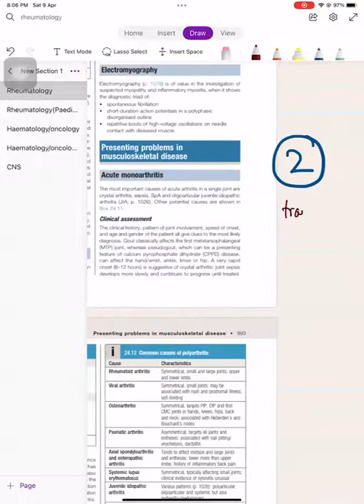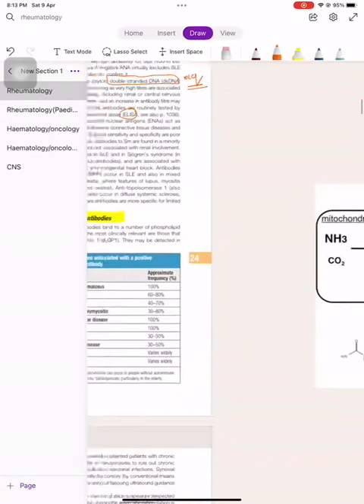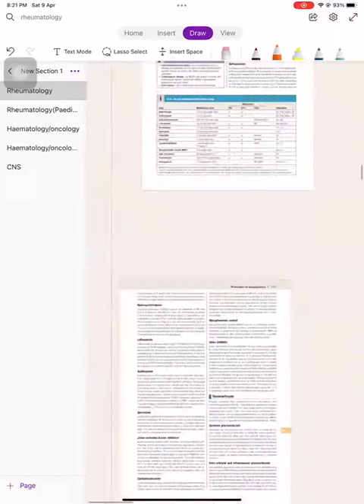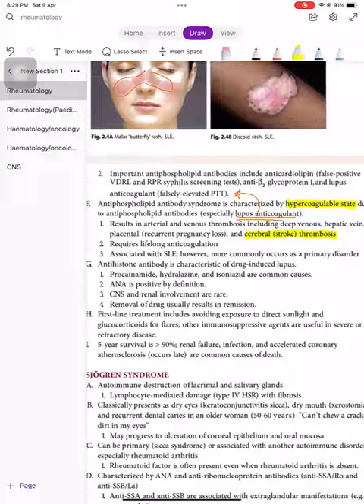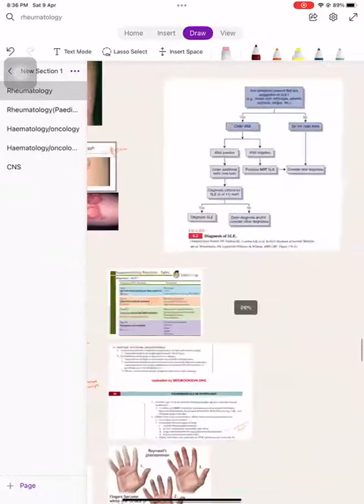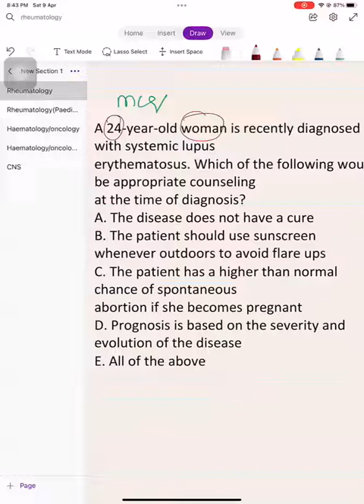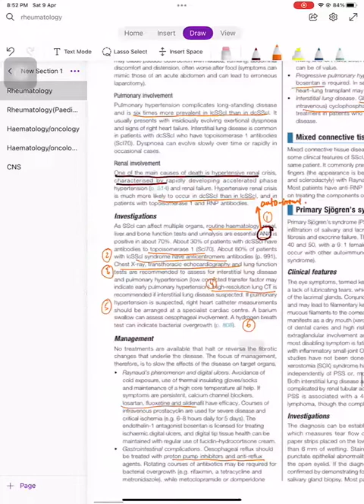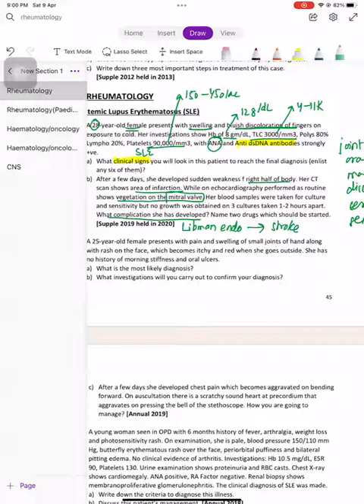Rheumatology Lecture 1: Systemic Lupus Erythematosus(SLE), Systemic Sclerosis( SS)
Final Year MBBS Medicine Lecture of Rhumatology Chapter